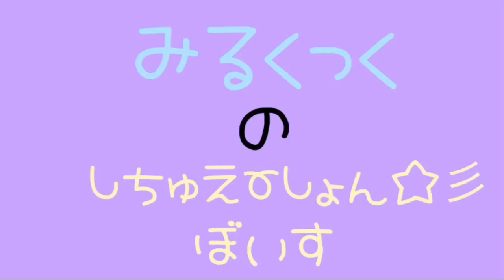ピザの日限定ボイス 意地悪彼氏に仕返し〔シチュエーションボイス 男性向け 日本語 Japanese〕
きらーん☆彡みるくっくです！
ありがとうございます(*◜௰◝*)

2日も空いてしまってすみません(泣)！！

今回はやボイス！！

11/20は、ピザの日なんだそうです🍕！！！
知らなかったー！！！
でもピザの日からシチュエーション浮かんできました！←
私の妄想にお付き合い頂ける方は是非聴いてあげて下さい(⸝⸝⸝›௰‹⸝⸝⸝)

普段から年上の意地悪彼氏さんである貴方に
何かと、いじられる彼女さんw
今日こそは！と貴方に仕返しをしたいそうです…

どうなることやら(すっとぼけ)←

というシチュエーション！w

ただただ個人的にしたいシチュエーションでしたw
もし良かったら聴いてあげて下さい♥︎

フリーアイコンよりお借りしました！

※主に動画について呟いております。

可愛すぎる！ありがとうございます(*´`*)！

【他チャンネル宣伝…☆彡】